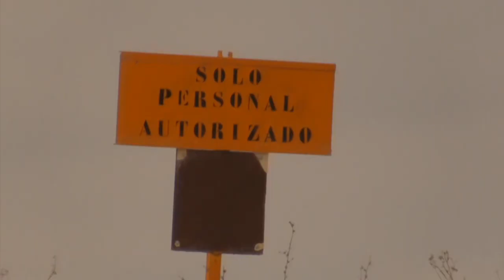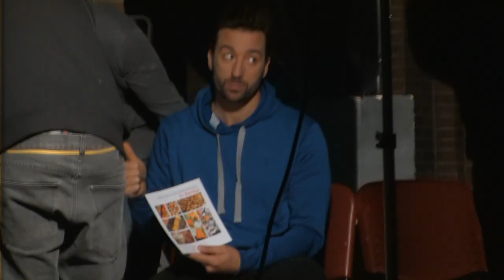Making of - Macguffin